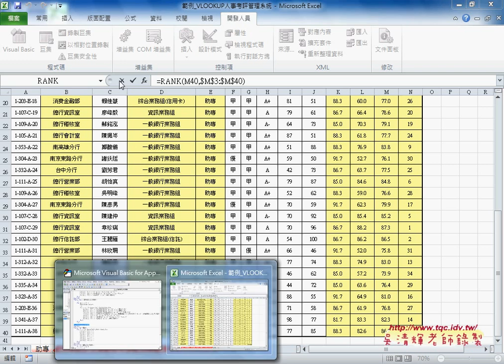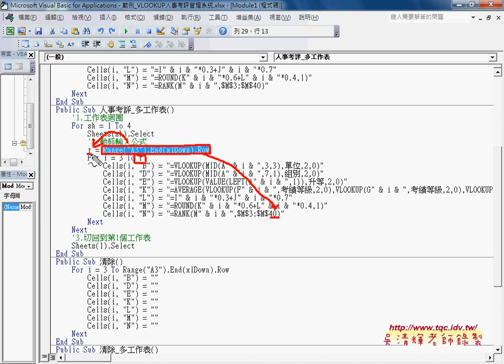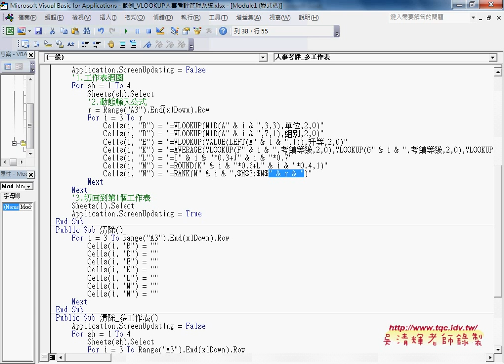05 範例人事考評解答與改為跨工作表